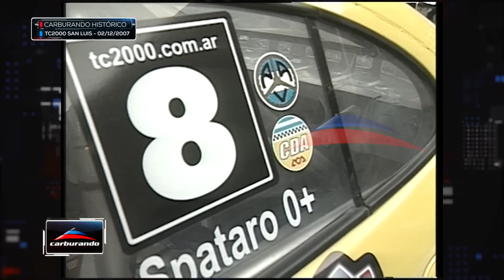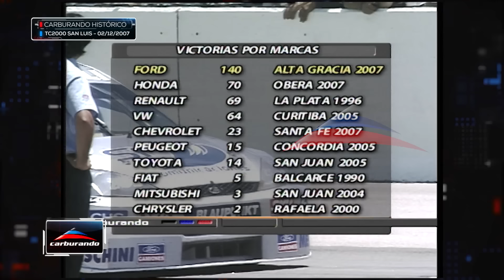Carburando Histórico | TC2000 en San Luis - 02/12/2007